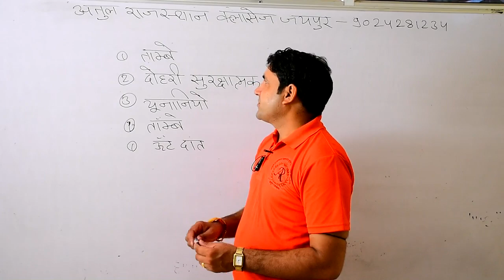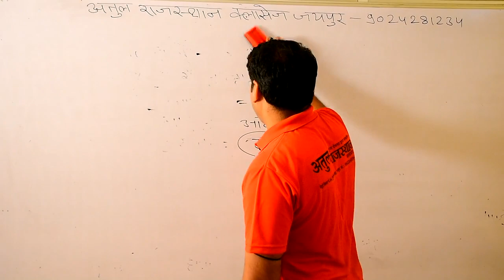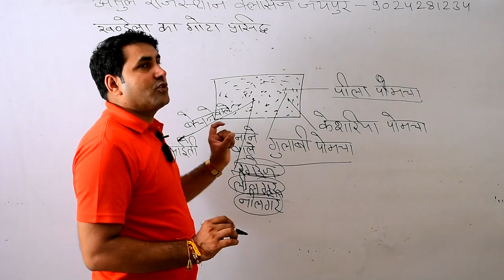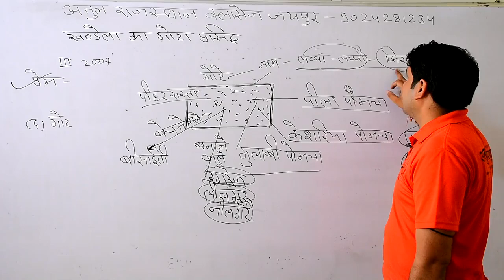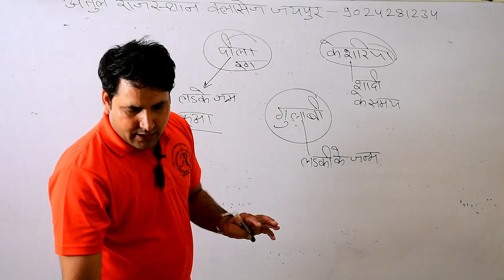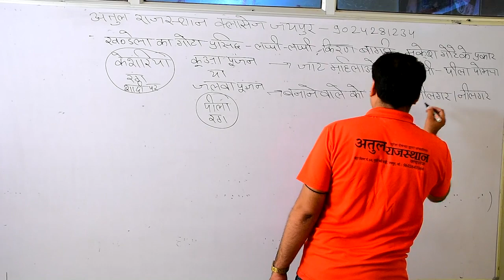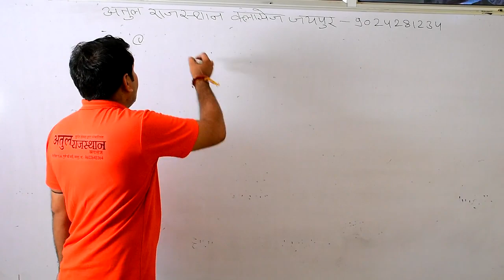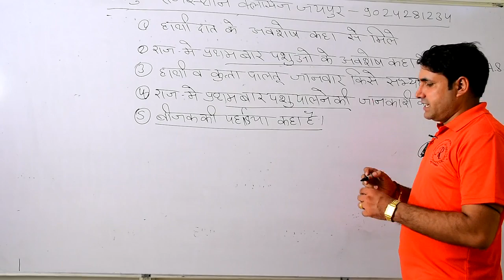Rajasthan GK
Rajasthan Police
Patwar
Reet
lecturer
BSTC
suresh dewanda